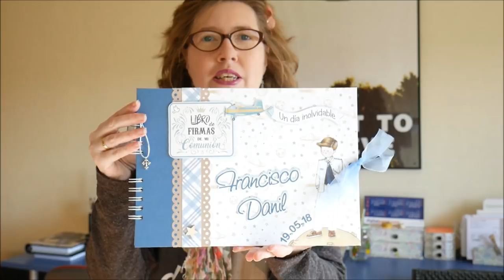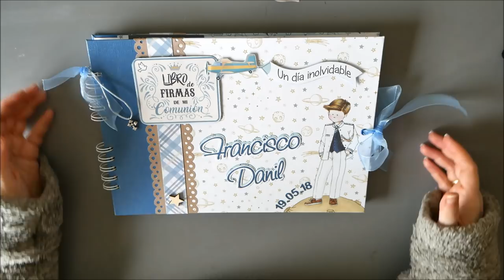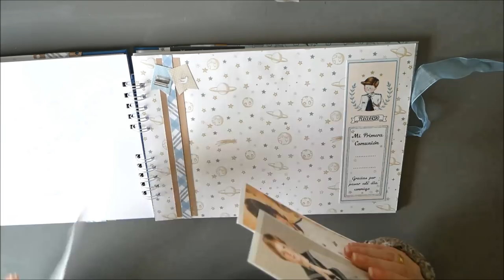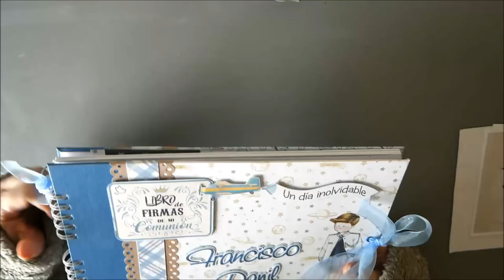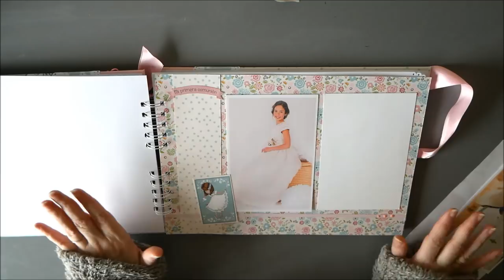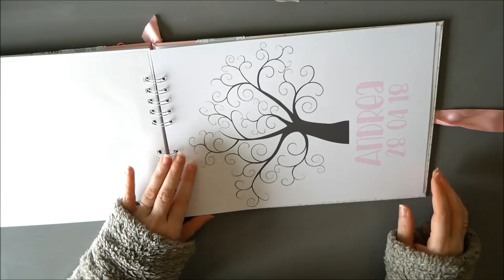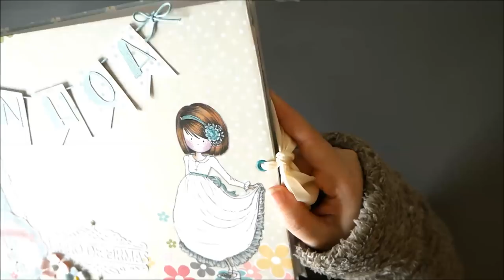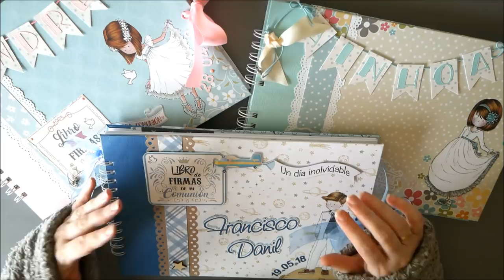3 libros de firmas comunión tamaño A4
Hola en el vídeo de hoy os enseño 3 libros de firmas para primera comunión  hechos a mano y personalizados de scrap. Una forma de recordar el gran día de manera especial.